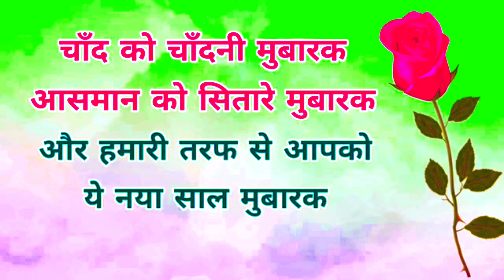Happy New Year 2023 best new shayari (360p).mp4ap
happy new year 2023 bhojpuri song